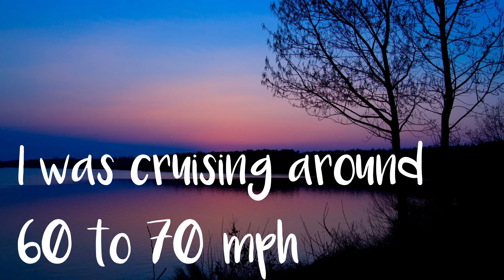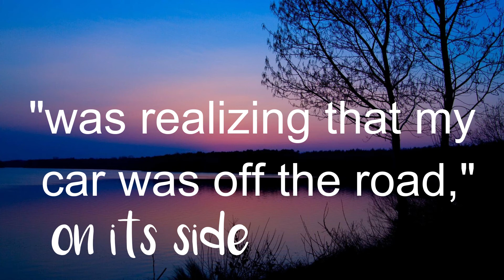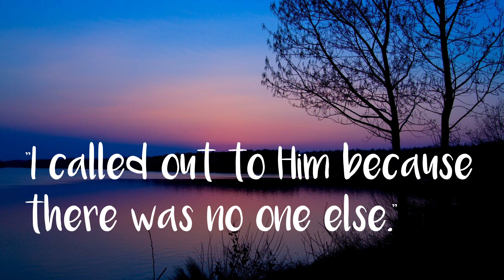Devotionals For Teens| Alone on a Dark Highway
Hello Viewers!
thank you for your patience at my lack of posting videos.
I hope to get back into the routine of posting on Thursdays.

What I use to edit: filmora9
What I use to make thumbnails: canva

Short notice:
this channel is in no way only for teens!
I am actually considering changing the channel name, because I want people to know that these devotionals are for anyone! please don't think that only certain people can watch this or learn from it.